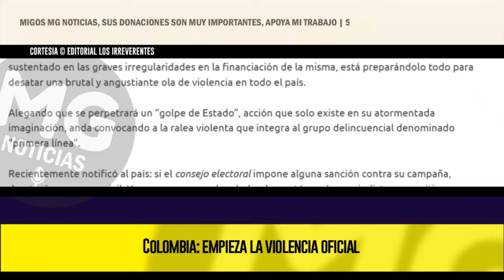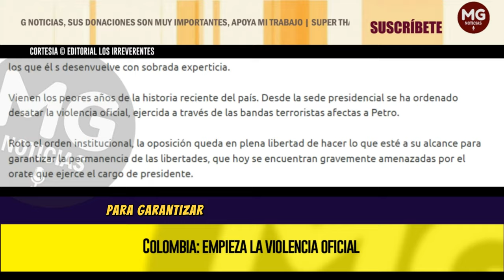ALERTA COLOMBIA ⚠️ EMPIEZA LA VIOLENCIA PETRISTA || editorial LOS IRREVERENTES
Acorralado por cuenta de la investigación que el consejo electoral adelanta contra su campaña, proceso sustentado en las graves irregularidades en la financiación de la misma, está preparándolo todo para desatar una brutal y angustiante ola de violencia en todo el país.